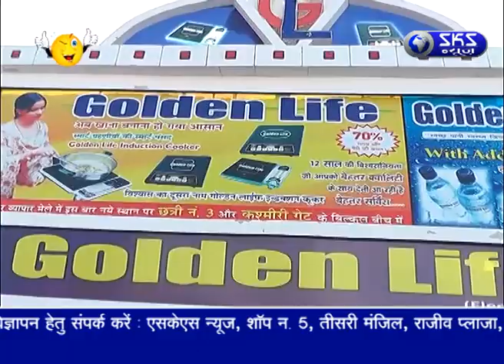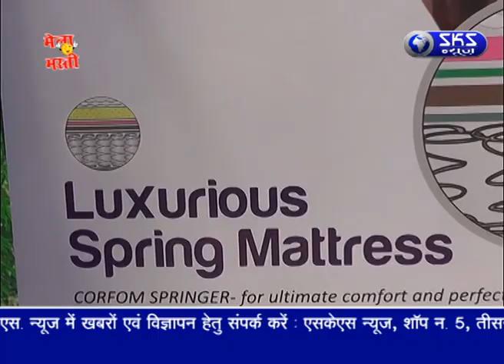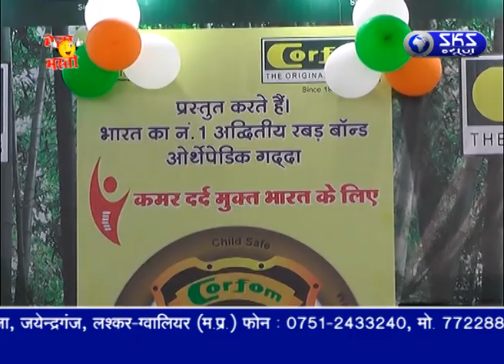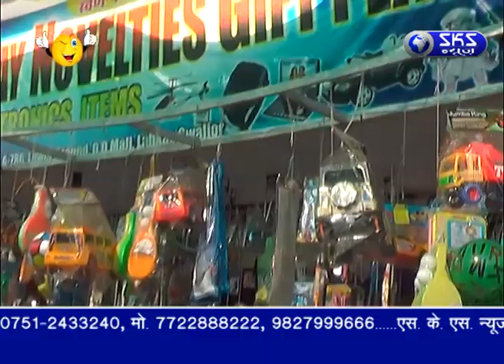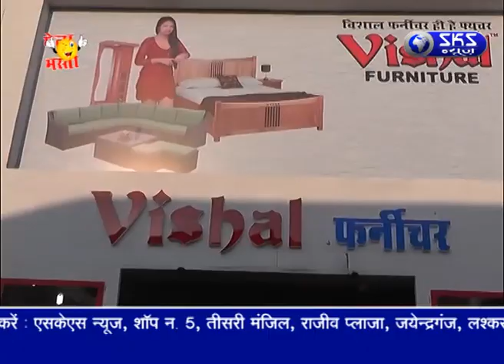Gwalior Mela 2019 || SKS News Presents Mela Masti || 27-01-19